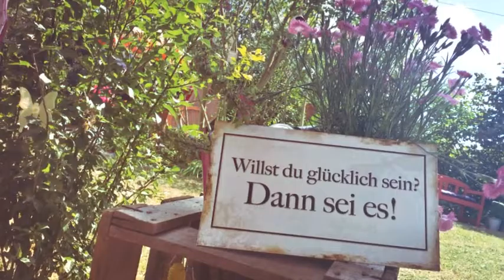Haare waschen mal anders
Eine kleine Abkühlung gefällig?